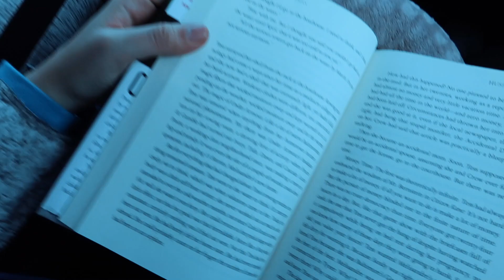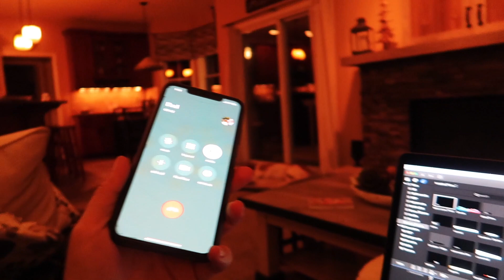ROAD TRIP VLOG - Back to New Jersey! || NJ VlOG #1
helloooo FOMOfam! HERE WE GO AGAIN! On the road againnnnnn... BACK TO JERSEY! Y'all knew this was coming lol we haven't been home in what feels like SO LONG so we were soooo excited! There will be a few Jersey videos back to back, per usual, documenting the whole little holiday! I hope you enjoy! Be sure to leave your thoughts and comments below! I LOVE to hear your feedback! ♡
xoxo